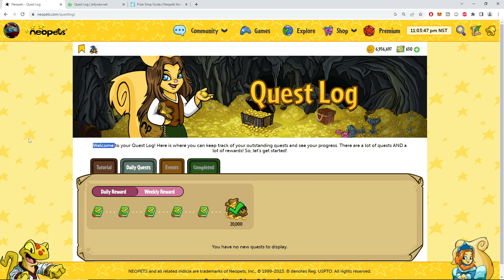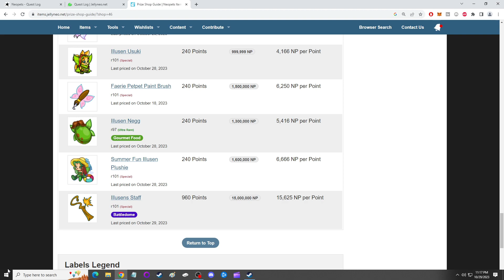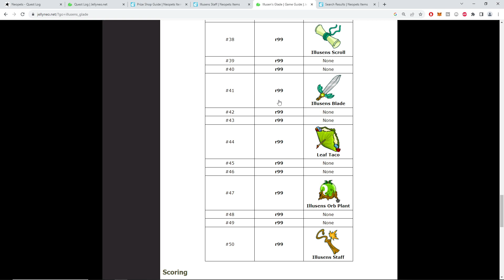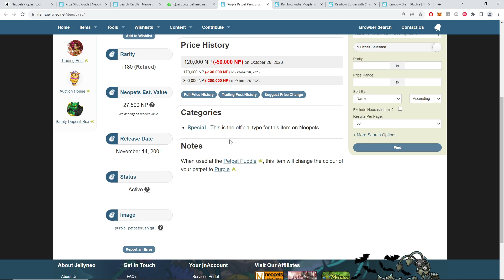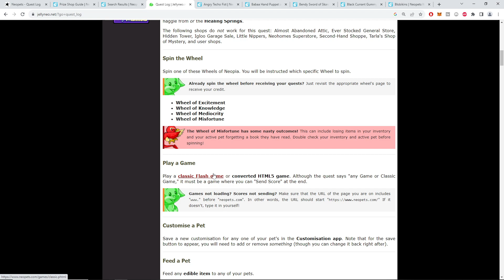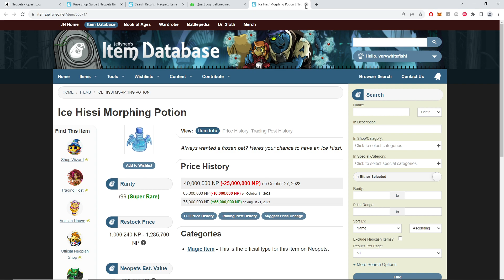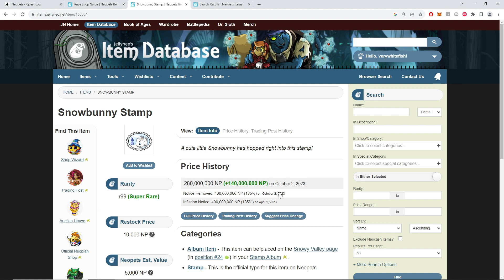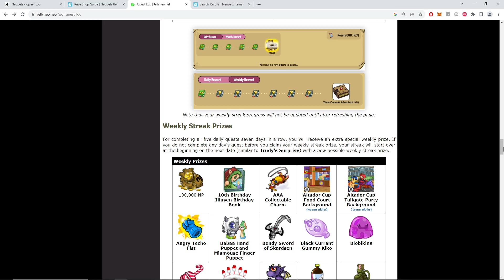A Bridge Too Far